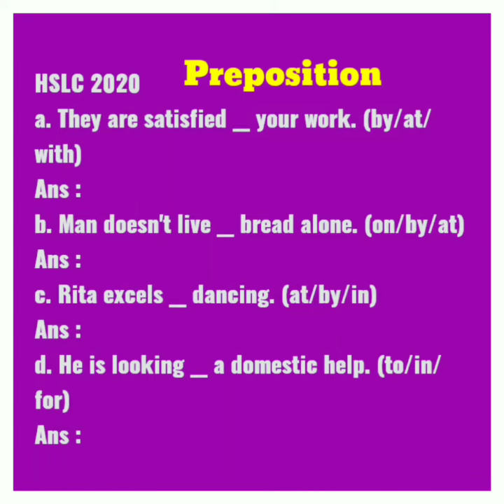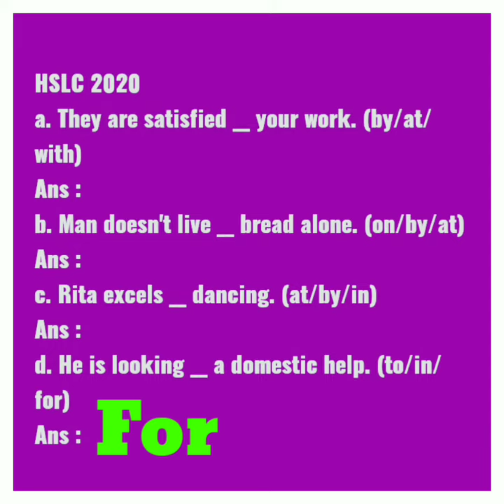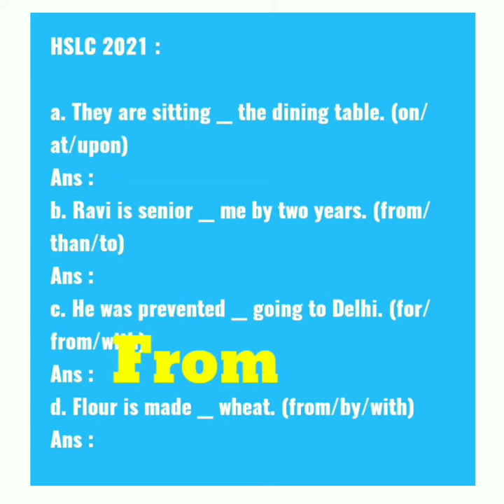HSLC 2020-21 preposition. preparation hslcpreboardexam2022 englishgrammar 2023question&answer.